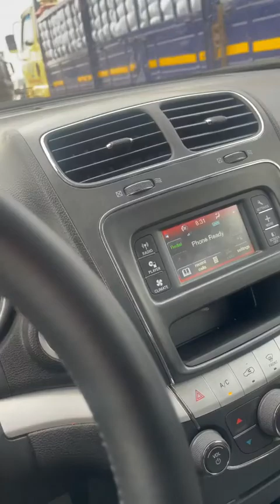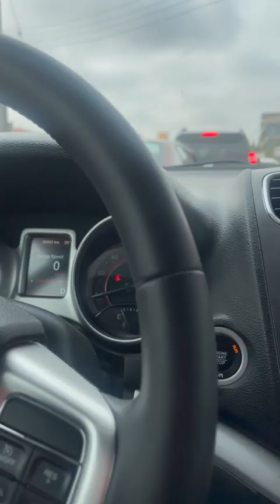Sarkodie apologizes to Nana Addo after indirectly throwing shots to him.....